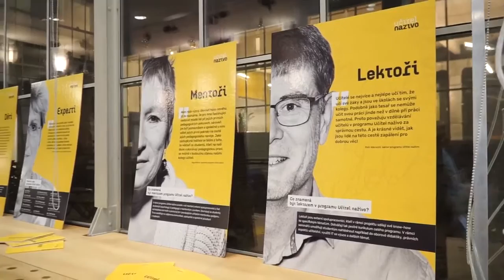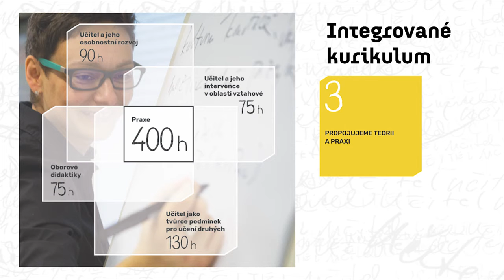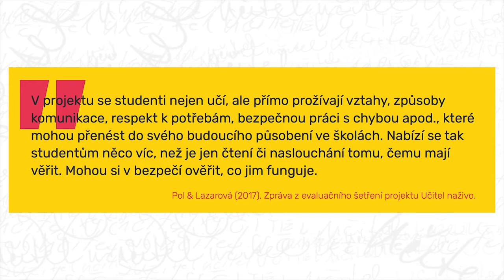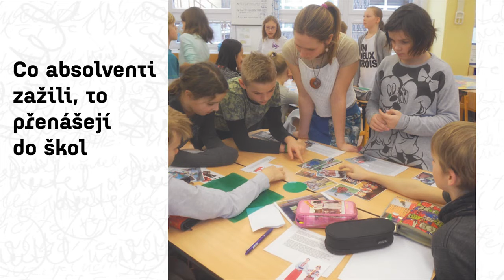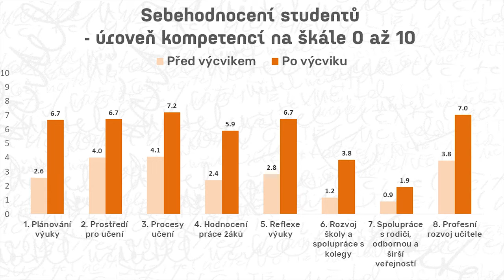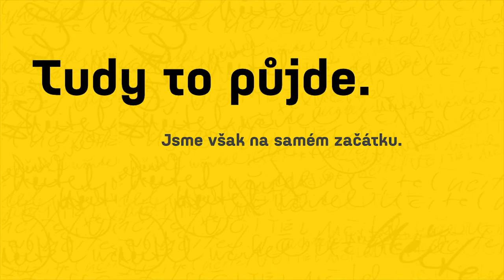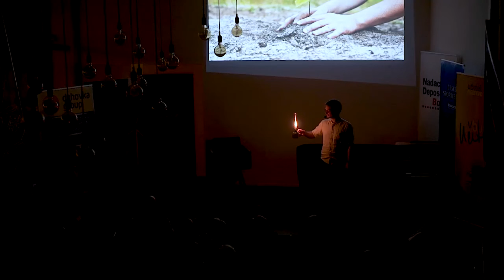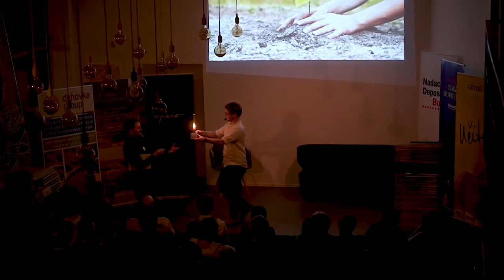Učitel naživo: První vysvědčení - záznam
Záznam z akce "První vysvědčení Učitele naživo", která proběhla 6. listopadu 2017 v Operu. Zpráva z pilotního ročníku projektu je v PDF zde